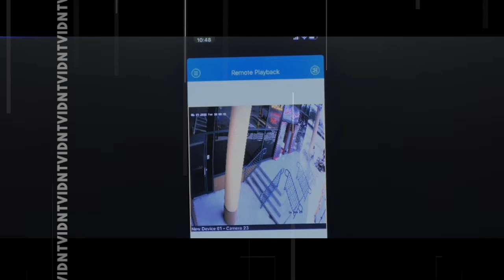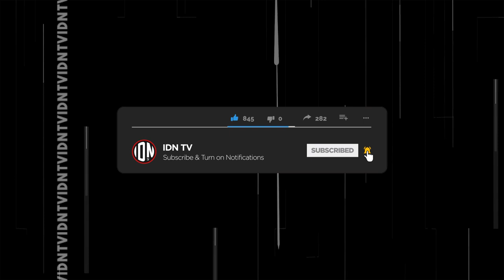Caught Red Handed: XXXtentacion Suspect on Spending Spree Hours After!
0:22 X's Jacket Showed in Court
3:56 Suspect's Ex-Girlfriend Speaks
2:29 Friend who Got Rental Car Speaks
5:11 Suspect Spending $800 at Clothing Store